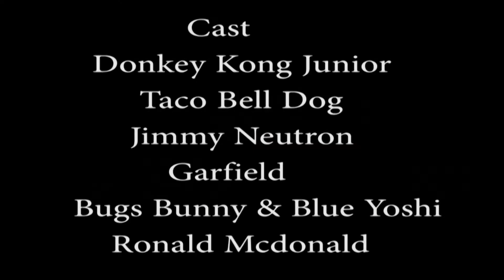Bugs Bunny's Stupid Idea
Bugs Has A Stupid Idea...